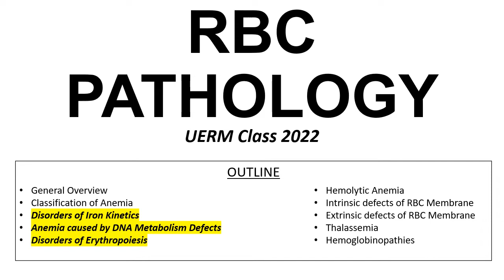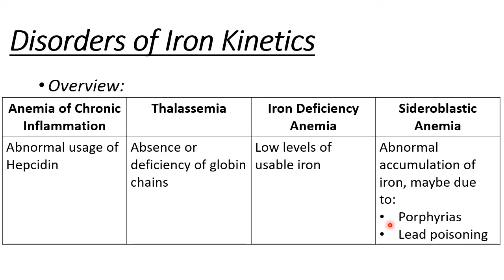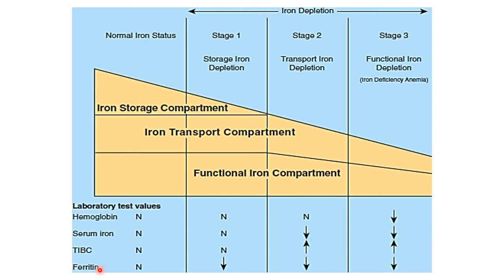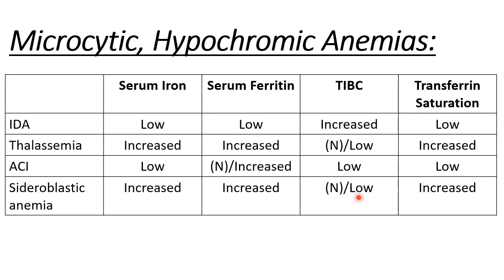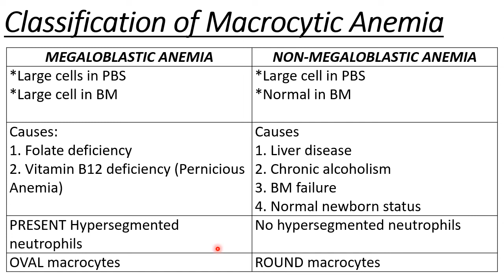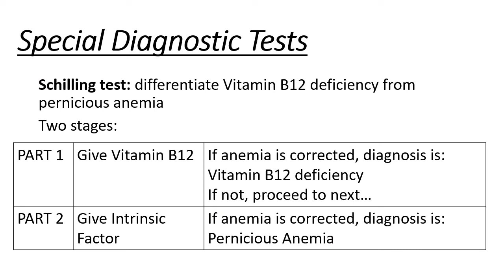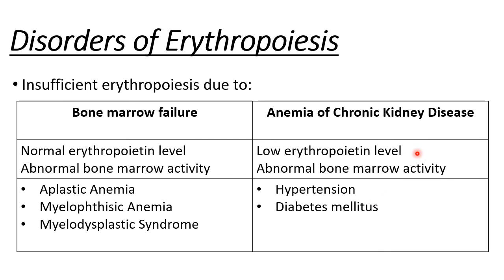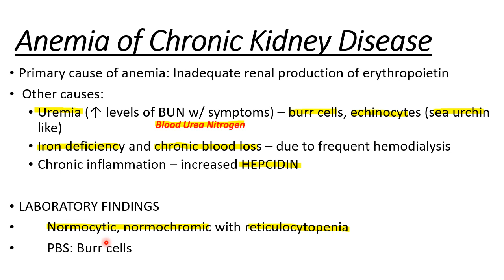RBC Pathology Part 2